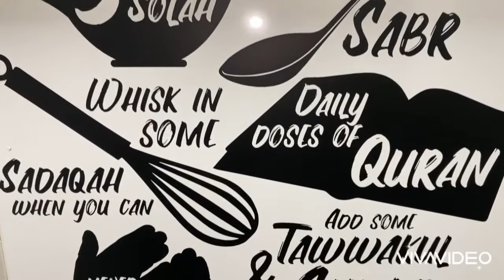Bende (Okra) Goreng Sambal.. Mcm ye-ye jer Terasi..! 🤪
Assalamualaikum yuolls...
Recipe yang saya share kali ini ialah Bende goreng..
Bende goreng simple jer, kasi bunyi title jer mcm mengancam sikit. Padahal simple jer. Tapi dalam mengongsikan recipe simple ni, saya nak share satu tip. Nak tahu apa tip nyer..? Kena lah tonton video ni sampai habis... 🤪
So mari kita semak bahan2 yang diperlukan:

• Sayur bende (Sukatan terpulang)
• 1 biji bawang merah
• 3-4 ulas bawang putih
• 2 sudu besar cili kisar
• 1 sudu besar udang kering kisar
• Garam secukup rasa
• 1 sudu kecil serbuk perase
• Sedikit air

Itu saje bahan2 nyer. Mudah kan? Abah2 jgn kasi alasan untuk tidak mencuba. Haha 🤣
Ok, cuba lah try goreng menu simple ni.
Selamat mencuba 👍🏻😊